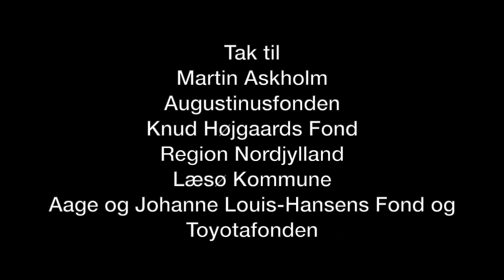Martin Askholm on his landscape paintings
The Danish painter Martin Askholm talks about his works in the exhibition "The Idea of a Landscape" in Laesoe Art Hall, july 2023.